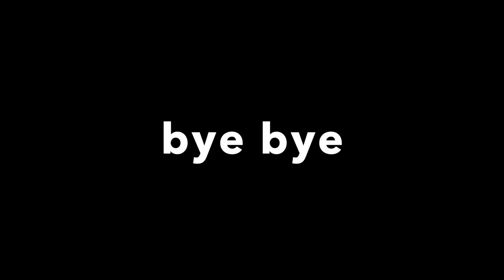vlog || special suprise English breakfast for family || lets talk about 2021 || Sunday vlog